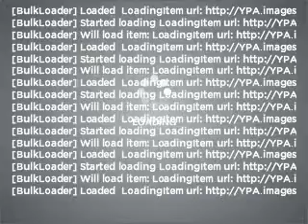2001 GMC Yukon XL - Burnsville MN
Year: 2001
Make: GMC
Model: Yukon XL
Trim: 1500
Engine: 5.3 liter 8 cylinder 16 valve
Transmission: 4-Speed Automatic
Color: Beige
Mileage: 110315
Address:
1408 W Hwy 13